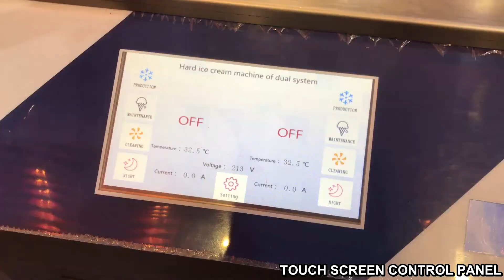ICM-T308 Gelato Ice Cream Maker+Display Freezer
The peculiarity of this machine is the front panel, no extract door, this machine has got 2 functions: one as batch freezer, one as showcase.
1.Advanced and intelligent:set production, retain freshness and selling in one.
2.Every single flavor has independent production system.
3.During the production, only need to pour the material slurry into the tank, then push the start button, it will finish the production quickly, then the machine will switch to the retain freshness mode automatically and keep the ice cream for a long time.
4.Fast grind and finish production
5.Retain freshness automatically, direct exhibition and sell.